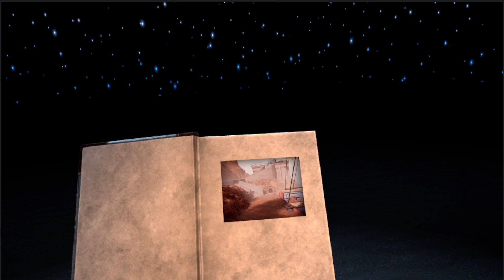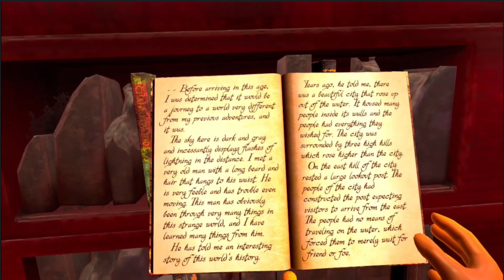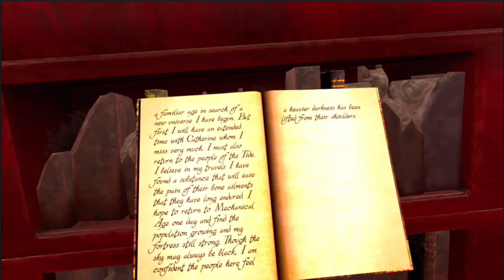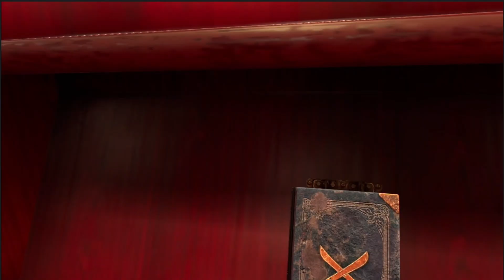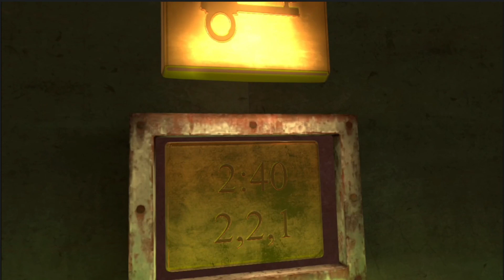Myst VR - Part 1: The Mechanical Age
Playthrough of the VR edition of the classic MYST.
I've loved this game since I played it in the early 90's, this has always been one of my favourite game series. No hand-holding, a proper brain-teaser series of games that, for the time, had stunning graphics, now realised and recreated in a fully immersive 3D VR world... This is how the game was always meant to be played!